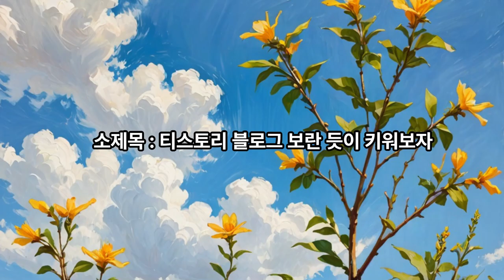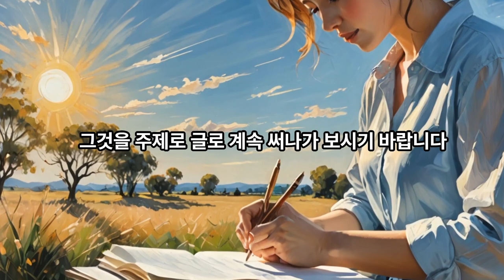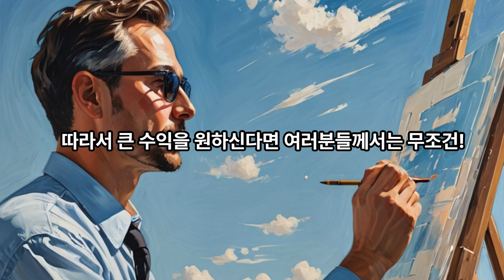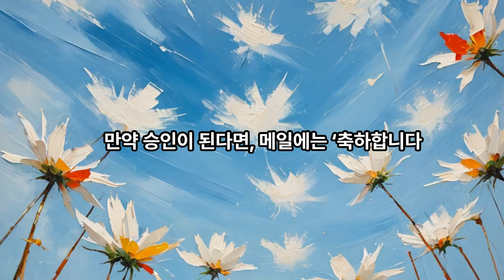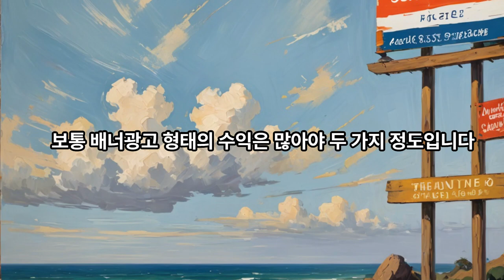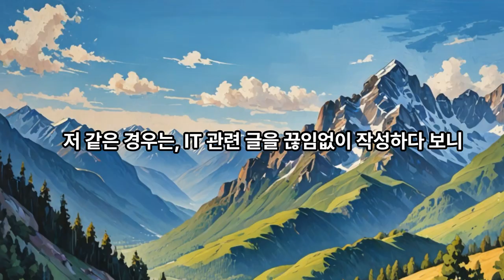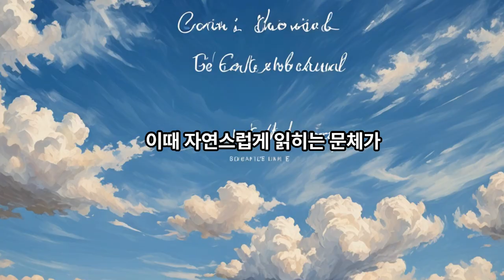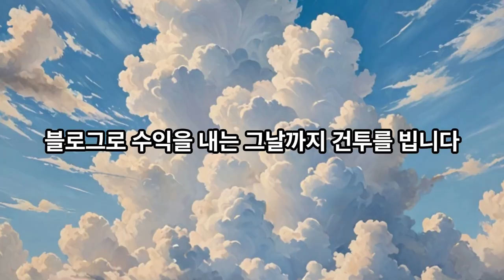'구글 애드센스 고수익자 되기' 책리뷰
도서명 : 친절한 효자손의 구글 애드센스 고수익자 되기

소제목 : 티스토리 블로그 보란 듯이 키워보자

지은이 : 유길용

출판사 : 비즈북스

초판 1쇄 발행 : 2018년 9월 21일

네이버 블로그로 수익을 낼 수 있다고 블로그를 시작하다가, 구글 블로그로 수익을 내는 더 고수익을 낼 수 있다고 해서 구글 애드센스, 티스토리 블로그에 관심을 갖다가 이 책을 만나게 되었다. 디지털 노마드를 이루기 위해서 나아가는 길에 조금이나마 도움이 될 수 있는 시간이 됐으면 해서 이 책의 후기를 남긴다. 책의 내용 중 기억에 남는 부분을 발췌해서 올립니다